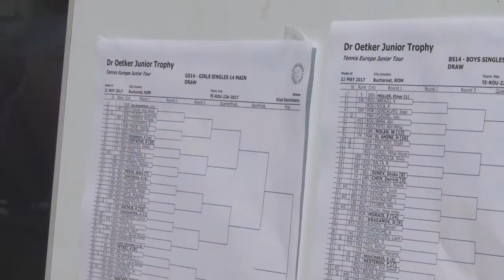Dr. Oetker Junior Trophy 2017 - Ceremonia de deschidere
Dr. Oetker Junior Trophy este cea mai mare competitie europeana de tenis pentru Juniori pana in 14 ani, organizata in Romania. În perioada 22 mai – 28 mai 2017, de luni pana duminica si se vor intrece aproximativ 128 de jucatori din 25 de tari in meciuri de simplu si dublu.
Mai multe detalii pe site-ul juniortrophy.ro